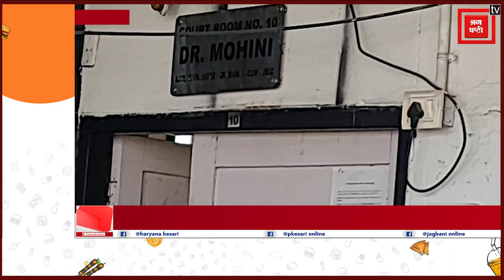रेप का झूठा केस दर्ज कराने की देती थी धमकी, हनीट्रैप चलाने वाली सास-बहू पैसे लेते गिरफ्तार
यमुनानगर में हनी ट्रैप में फंसा कर एक व्यक्ति को ठगने का मामला सामने आया है। जगाधरी की रहने वाली सास-बहू पर आरोप लगे हैं।  जगाधरी में एक व्यक्ति ने महिला को नौकरी पर रखा था। 10 दिन बाद वह महिला अपनी सास के साथ मिलकर व्यक्ति को ब्लैकमेल करने लगी...